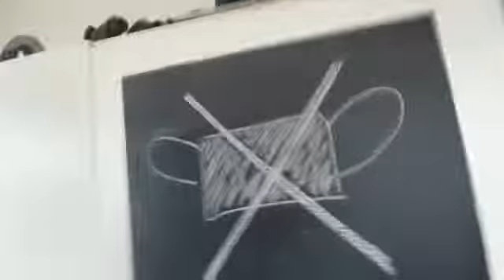El país de los mascarillos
Llega el momento de dejar las mascarillas en España, pero mucha gente ha quedado obsesionada con las mascarillas y no pueden vivir sin ellas. Muchos incluso las llevan en exteriores. Lo nunca visto en el resto de Europa.